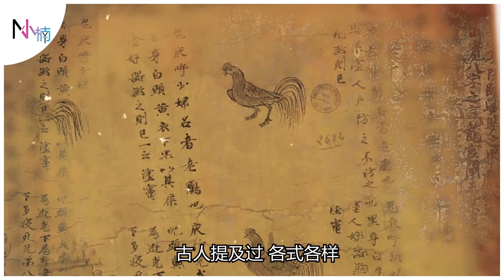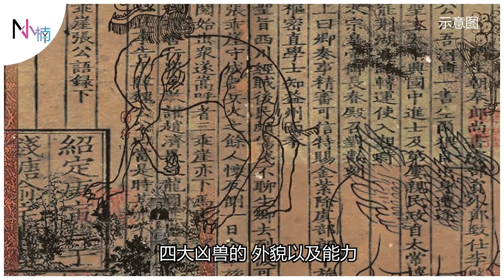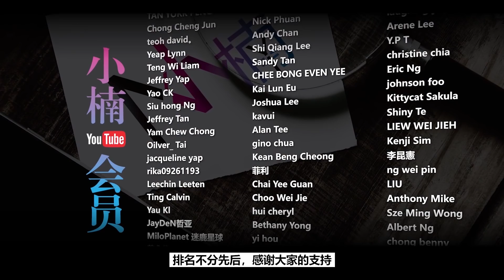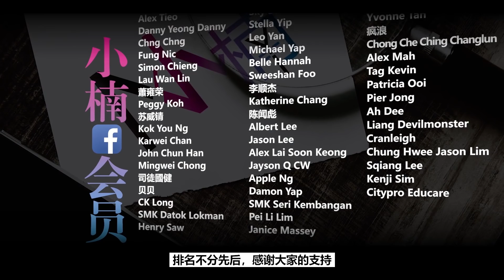【奇闻异事】中国上古你不知道的凶兽与神兽！！！当中的凶兽之一，还曾被设为《The Great Wall》的怪物题材！！